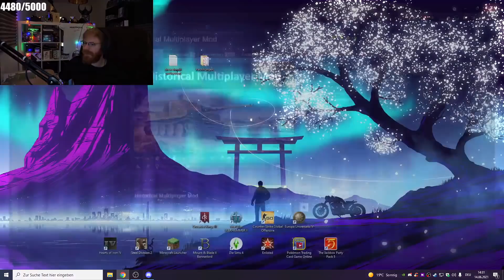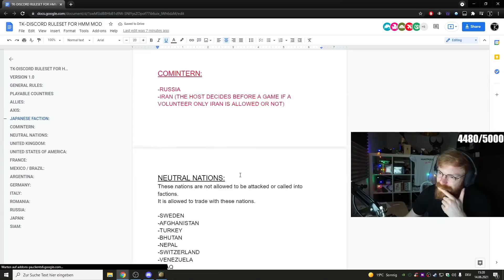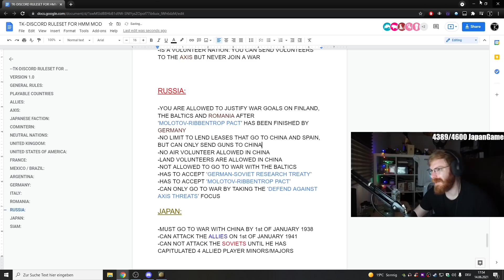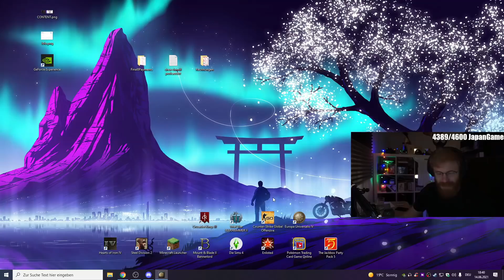SHOULD CHINA BE BANNED IN HOI4 MP? IS THIS COUNTRY TOO BROKEN? - HOI4 Multiplayer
In the new generation of HOI4 Multiplayer games, most of the time China is not played by a player. It's not allowed to be played because it's simply too op because of its manpower and huge industry. This makes it so Japan players don't get stuck in China which ruins games.
This mentality clashes heavily with TommyKay's old generation HOI4. Tommy is used to fighting a hard war against China as Japan, as you could see from the many Japan videos on the channel, and thinks it's weak that people are playing against an AI China.
So with this mind, the TommyKay Multiplayer Rules have been changed to allow a China player to see how it can be balanced so Japan can still win but not if they play bad. This brings the age old question on if China should be banned and if it's too broken?
Tommy and the bois will find out in this HOI4 MP game where Tommy is playing the USA. While he and the Allies are focusing on Germany and Europe, we will see how the China War progresses throughout the game.
Let's see if China is finally gonna be back on the menu in these games!

The mods for the MP games can be found on the TommyKay Discord!

➤ SUPPORT US:
➤ Edited and produced by Markoni:
Thumbnail by Sewi!
Timestamps:
00:00 - 375k Sub Goal
00:39 - The Video
Outro: Kupla - Coastal Town
Title: SHOULD CHINA BE BANNED IN HOI4 MP? IS THIS COUNTRY TOO BROKEN? - HOI4 Multiplayer

Last Title: BEST HOI4 PLAYERS VS THE WORLD? THIS ALLIANCE IS BROKEN! - HOI4 Kaiserreich